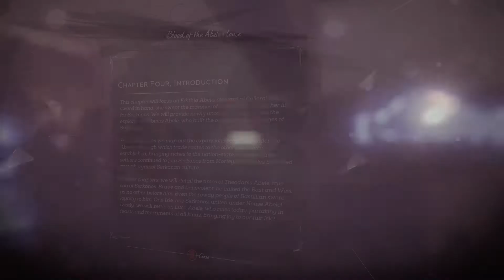Dishonored 2 New Game Plus x3 Playthrough Ghostly/Merciful Achievement Run Part 23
What's going on guys!? My name is Josh, or JOSHISRANDOM (other names used: J05H15R4ND0M, Ringed Knight Josh, or Ezioaltiar123), and today we will be playing Dishonored 2 New Game Plus x3 Part 23. In this part, we will be playing the game Dishonored 2 as former Royal Protector, turned assassin, once again, after he was the victim of a coup led by Delilah... Kaldwin? Jessamine Kaldwin's supposed sister comes out of hiding to reclaim the throne under her name, but why now? Throughout the game, we are on a mission to reclaim the throne and save Emily Kaldwin, but in this video, Corvo will overcome obstacles to complete his mission without taking any lives or being seen once. I'm still getting used to Youtube and everything and right now. I don't have a microphone for commentary or stories at all but I'm hoping to change that soon!!! Thank you for your patience and I hope you enjoy the video. Another thing that I'd like to say is that I believe there is a huge difference between "walkthrough" and "playthrough." Playthroughs are completely for fun and trying to play how I like and that's fun for me. I feel like walkthroughs are more so for completionists or for people giving instructions so you probably won't see a complete in-depth walkthrough from me... sorry if that is an inconvenience.